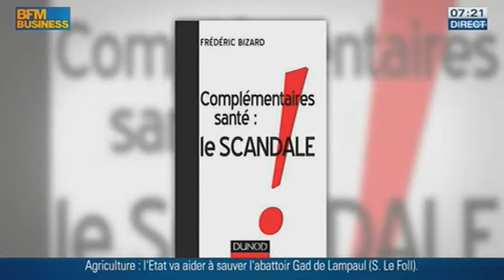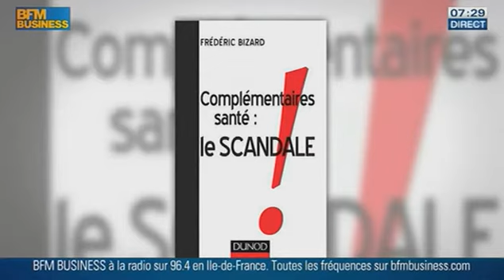La Vérité sur les Complémentaires Santé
Le 21 octobre, Frédéric Bizard, auteur du livre "Complémentaires santé : le scandale !", revient sur les grandes lignes de son travail. Interview : Stéphane Soumier, Good Morning Business, BFM Business.